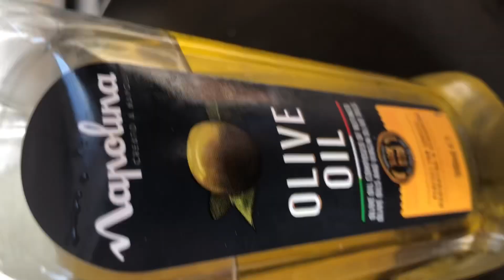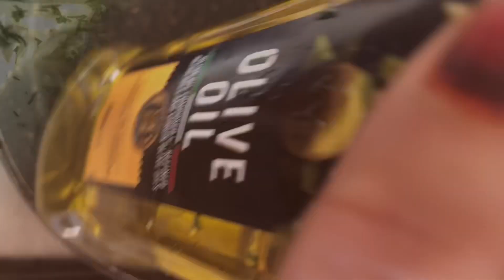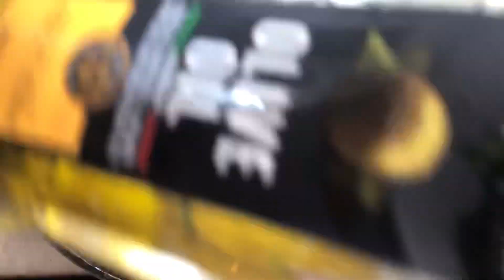ঝট পট ফাখী ভাজী 2 টা নাসতা /খাইলে কইবা আরো খাইতা /যখন মন চায় তখন বানাইতা পারবা -2023 Farhana’s home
homemade _breakfast
easy _breakfast

বাংলাদেশ থেকে কি শপিং করলাম / মেহমানদের জন্য কি কি মজার রাননা করলাম/ Farhana’s home February 2023

HOW TO MAKE PETA RECIPE /শীত মৌসুমের নতুন একটা পিঠা /খেজুরী গুড/নারিকেল/চালের গুডির তৈরি পিঠা — 2023

SHOKHER BAGAN/HOW TO GROW VERY USEY AND QUICK WAY JUST 1 WEEKS CHILLI PLANT 18 February 2023

Thanks for sharing everyone